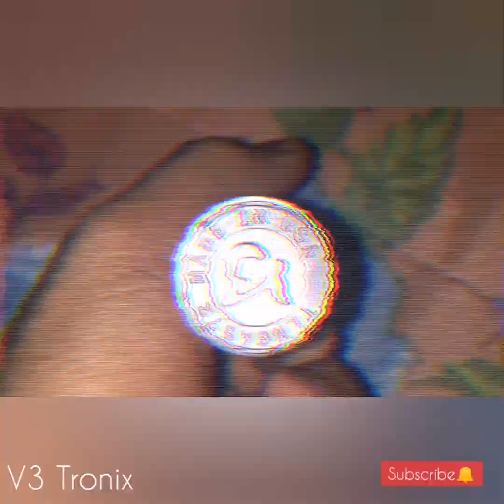My Vape Mod Compilation personalized and Branded Mod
Strictly for 18 years old and above!
Hi guys, i just wanna share all the Vape Mods that I've used since the day i started vaping, have you tried one of this? which one is you favorite and why? let me know in the comment section below.

You can also check out those Diy Mods in my videos, Vape Safe Everyone! Thank you.